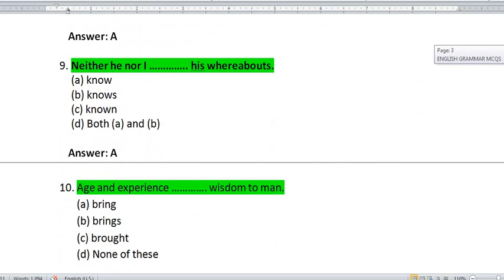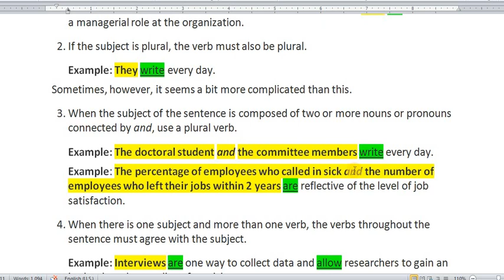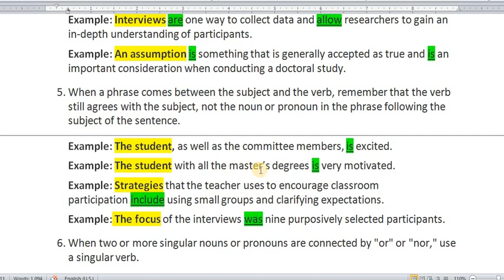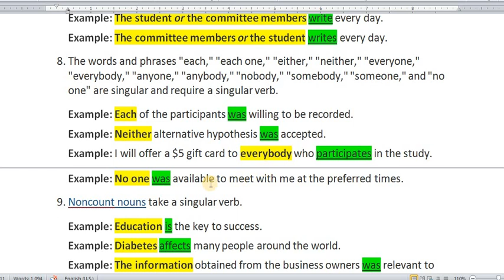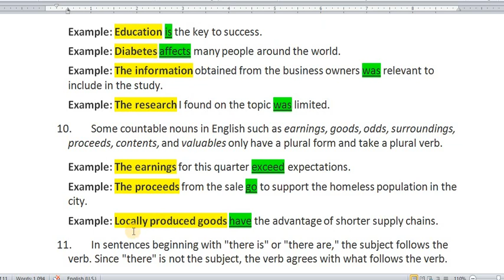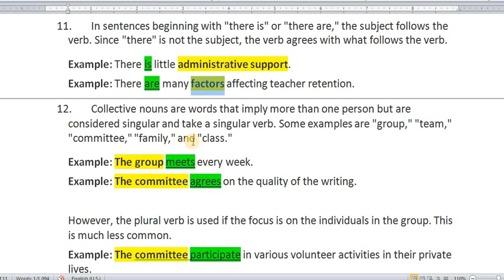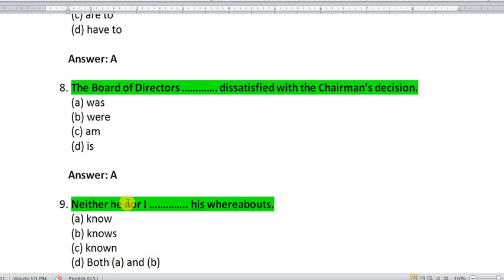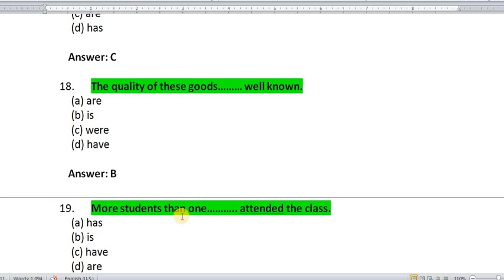English Grammar MCQs|| Subject Verb Agreement MCQs for NTS PSC FPSC ETEA PPSC CSS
English Grammar MCQs|| Subject Verb Agreement MCQs for NTS PSC FPSC ETEA PPSC CSS|| English MCQs for AJK PSC SST General Headmaster Headmistress || English MCQs for UDC LDC Punjab Educators|| Tenses and Parts of Speech MCQs|| Grammar MCQs|| Grammar Usage and Sentence Structuring MCQs Solved for FPSC||